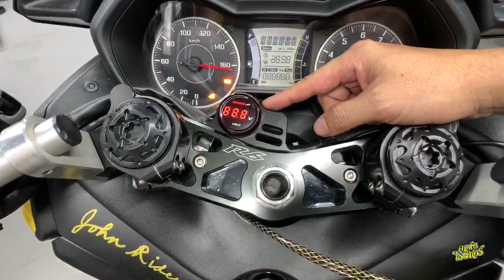Yamaha XMAX300 CUSTOMS คันแรกของไทย สไตล์ ปอล้อโต | Johnrider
XMAX300 ยืดอาร์ม จัดทรงสไตล์ ปอล้อโต